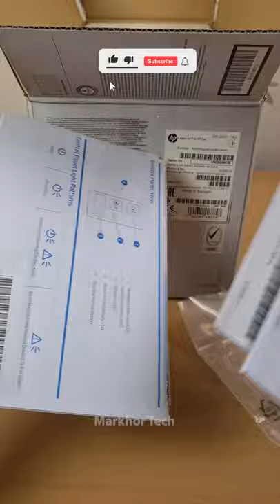Smallest Laser Printer in the World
Unboxing of HP laserjet pro m15w. It is possibly the smallest A4 laser printer in the world.

Twitter.com/send2usman
Instagram.com/MarkhorTech
Tiktok.com/@MarkhorTech
Facebook.com/MarkhorTech